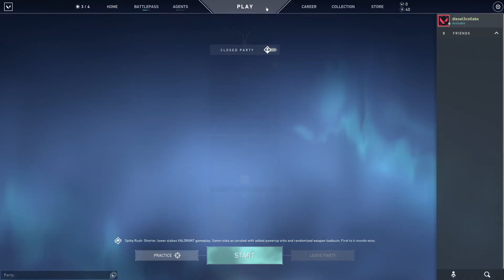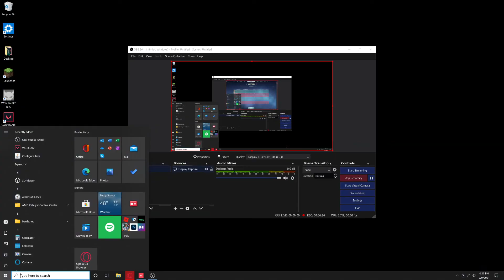Playing a full game of Valorant in 4K Ultra settings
Had some issues with this game causing video tearing and crashing/disconnecting now that it's patched and running on the 2080 super looks amazing